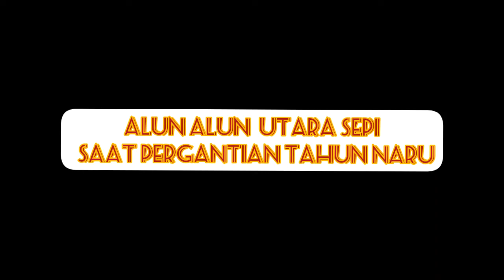PERGANTIAN TAHUN BARU 2021 2022 SEPI!!!!